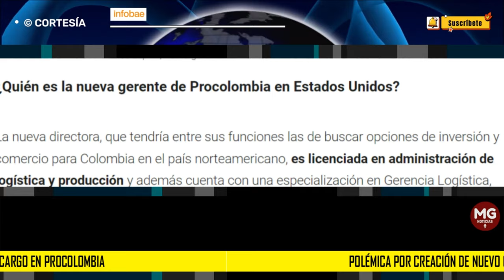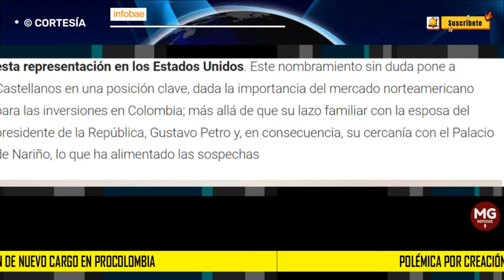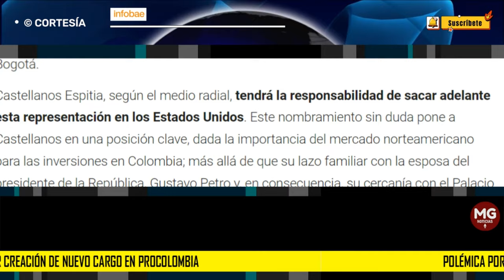🎯 POLÉMICA POR CREACIÓN DE NUEVO CARGO EN PROCOLOMBIA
Polémica por creación de nuevo cargo en Procolombia: beneficiaria sería hermana de la cuñada de Verónica Alcocer
La entidad, que está en medio de la controversia por el más reciente alquiler de una casa y demás elementos publicitarios en $4.580 millones durante el Foro Económico en Davos (Suiza), dio de qué hablar nuevamente por esta decisión
INFOBAE